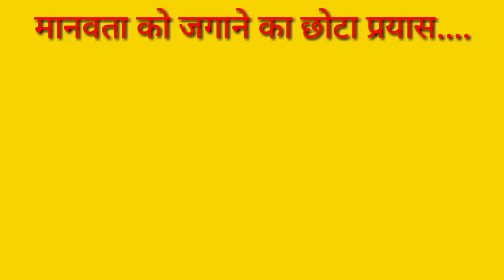कोरोना रूपी ये तो संकेत भर हैकोरोना पर कविताप्रकृति से सामंजस्य बिगडना भारीDr.s.b.tiwari(kalyanji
कोरोना पर सुंदर कविताकोरोना क्यों आयाकोरोना का भविष्य#कब तक जाएगा कोरोना#
POETRY ON KORONA#POEM ON KORONA